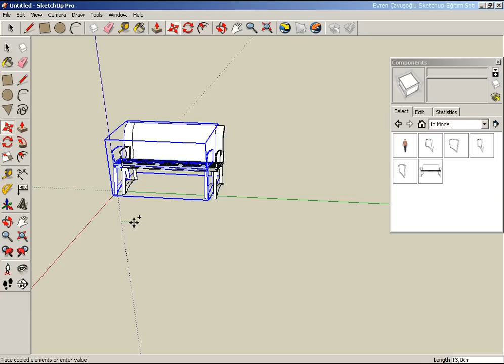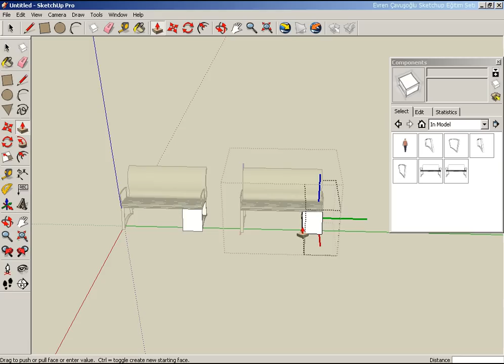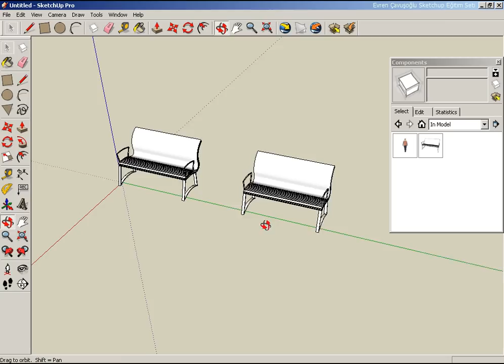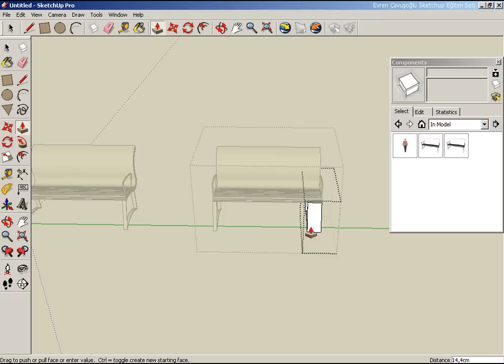64 Sketchup İpuçları-C